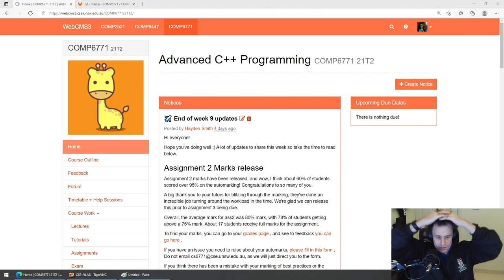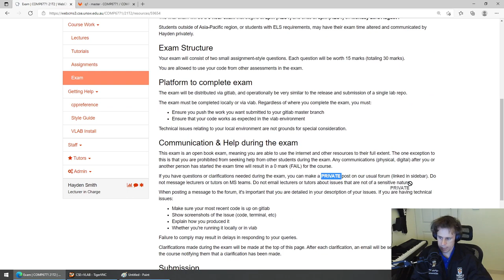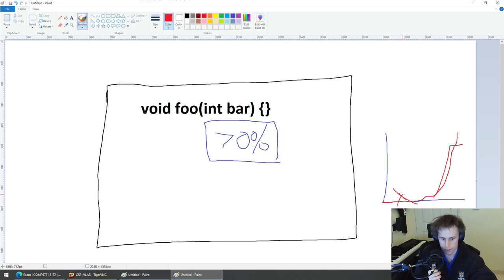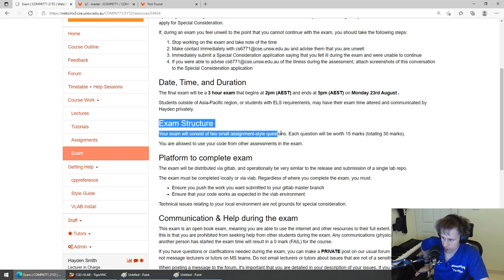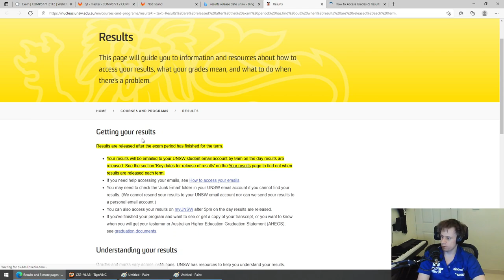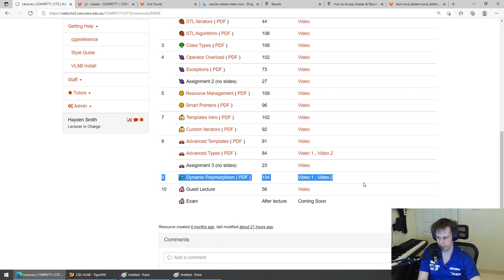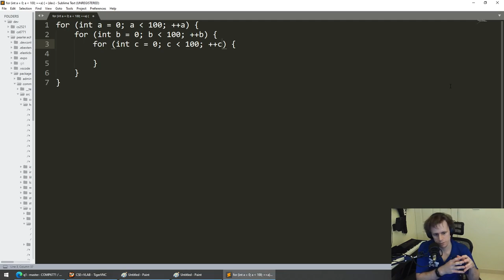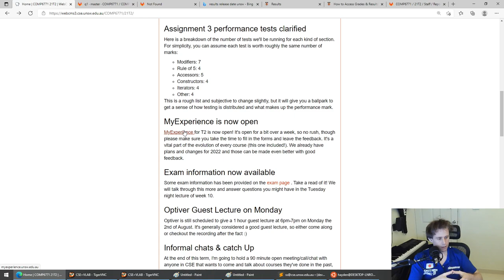COMP6771 21T2 - 10.2 - Exam